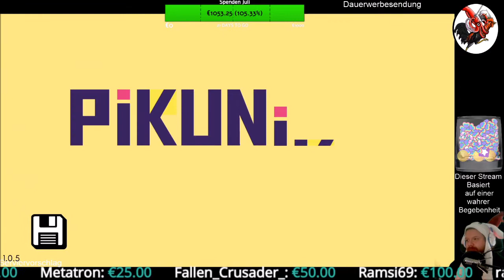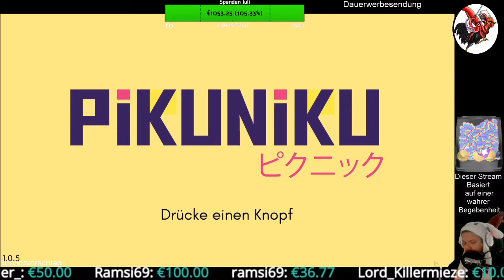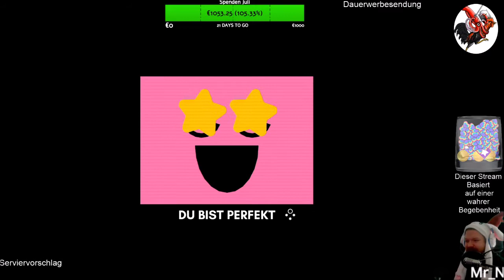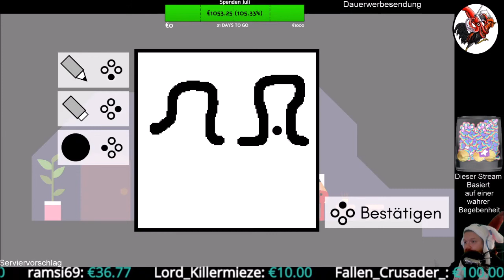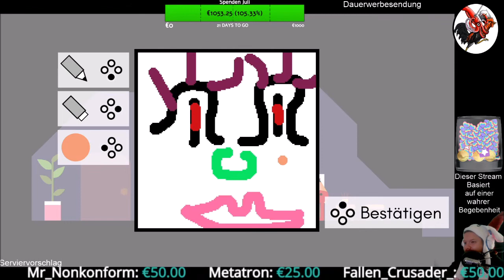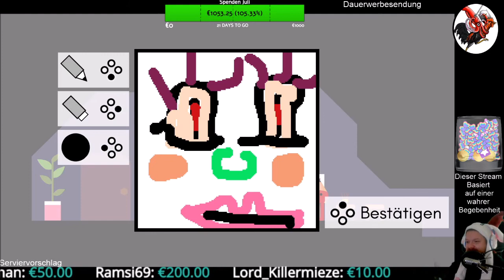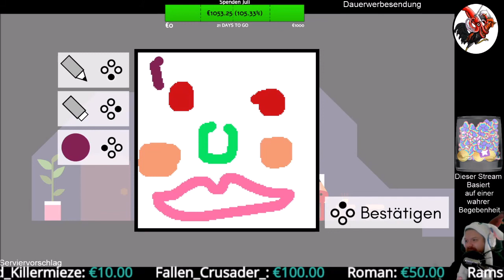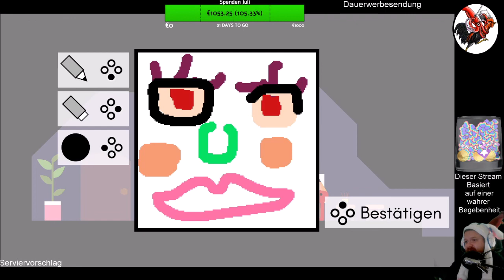Pikuniku #01 Der fröhliche, rote, Monster auf 2 Beinen